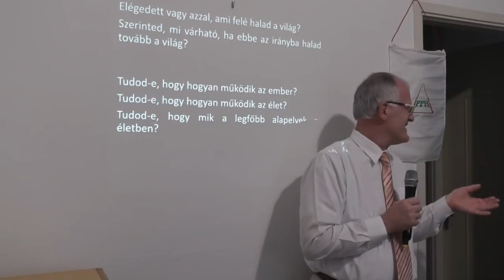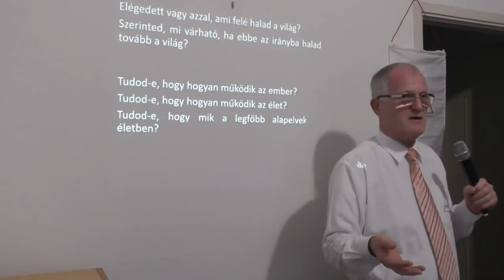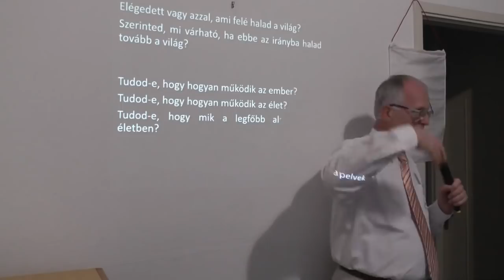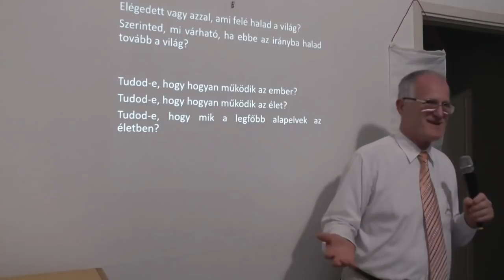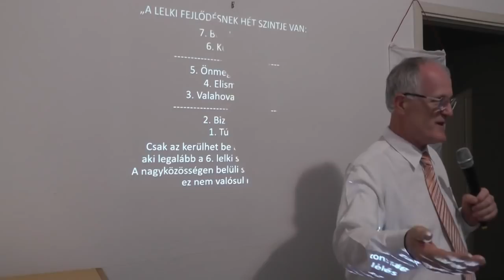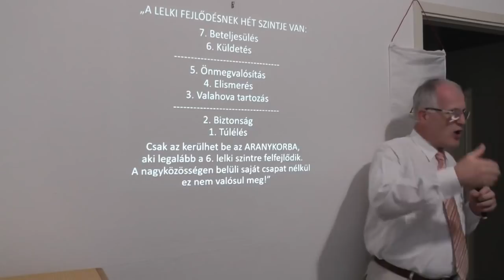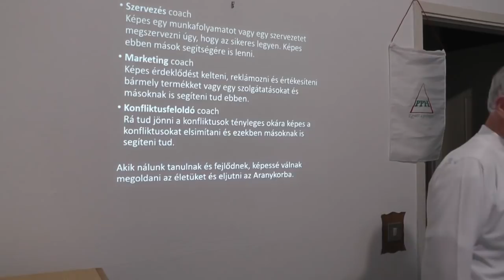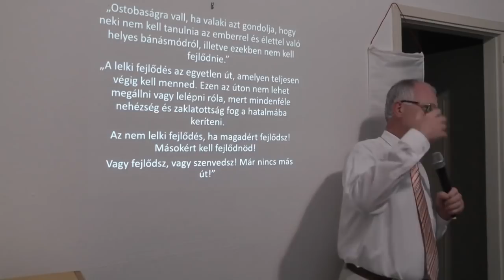2019 09 11 - AZ EMBERNÉL INTELLIGENSEBB LÉNYEK SZEREPE - Szedlacsik Miklós életjobbító mester-coach